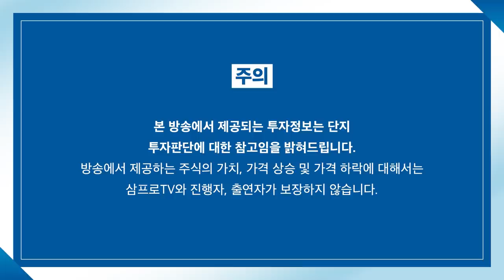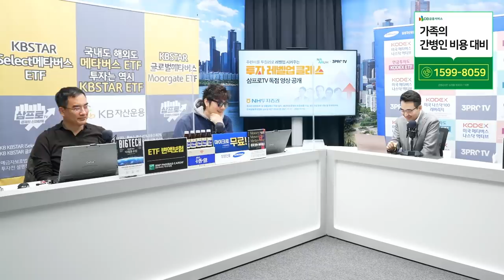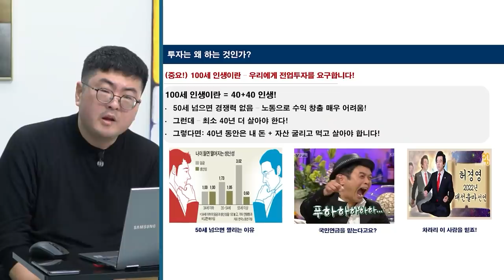[증시 염탐정] KB금융 자사주 소각, 아름다운 선례 될 수 있을까? f. 이베스트투자증권 염승환 이사